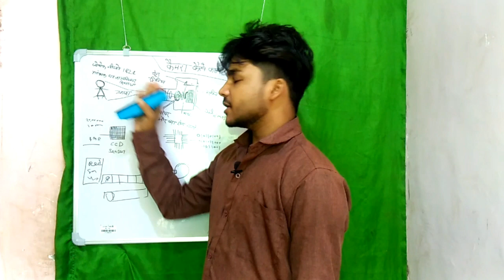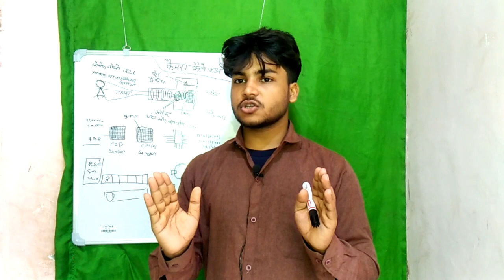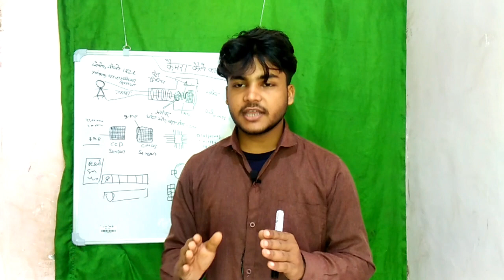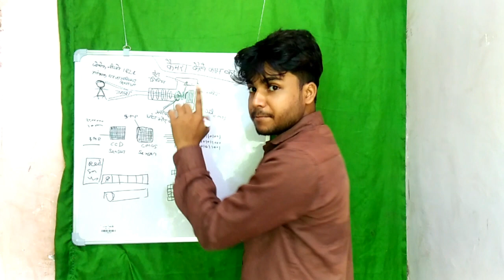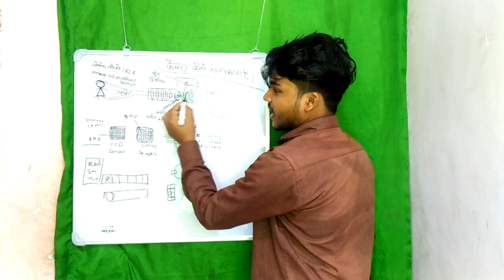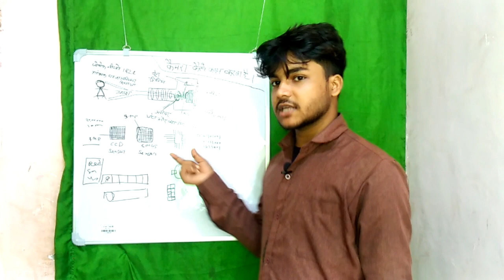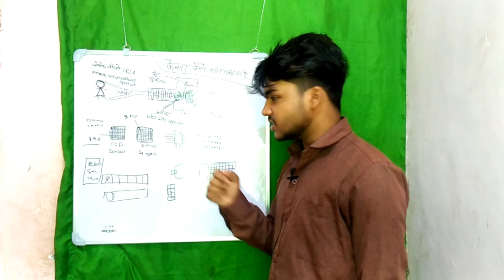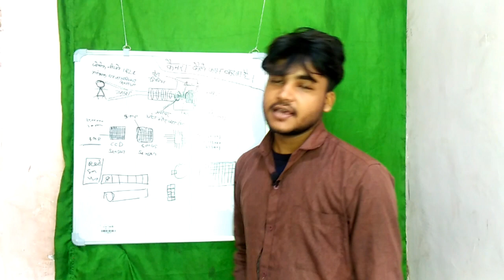camera Kaise kaam karta hai (camera kitne Prakar ke Hote Hain) (CCD Kay hai)( pixel kya hai)